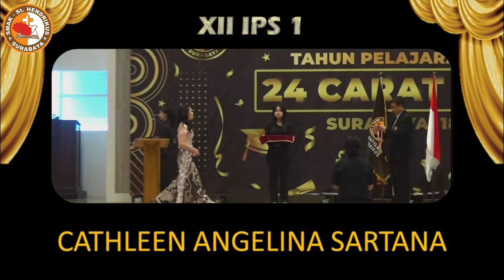Graduation SMAS Katolik Santo Hendrikus Surabaya 2024